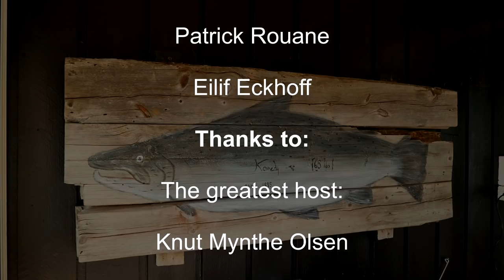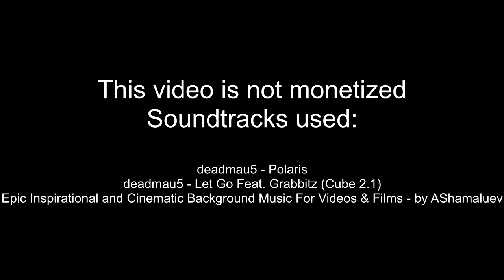Årøy 2018 (Aaroy). Epic big atlantic salmon river in Norway